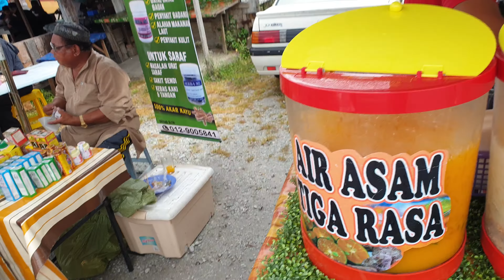Friday Ketapang Flee Market KT